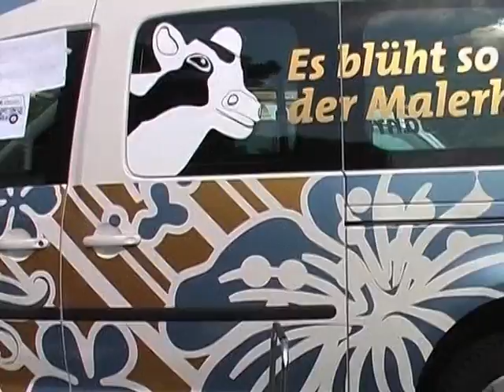Maler Haucks Caddy - Autobeschriftung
Fahrzeugbeschriftung für Maler Hauck. Film von Nikolaus Bohuslaw. Musik von Melophon. Musiklizenz